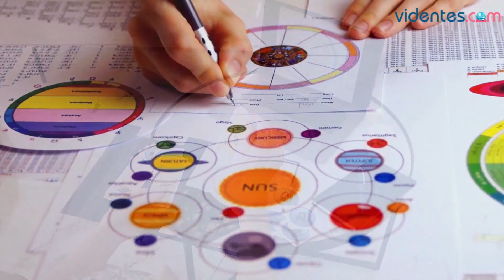HORÓSCOPO DIARIO 🌞☀️🥰 PISCIS ♓️ MARTES, 30 DE ENERO DE 2024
Horóscopo de Piscis para hoy, martes 30 de Enero de 2024. El horóscopo para hoy: descubre tu futuro gracias a mi horóscopo diario para ti.